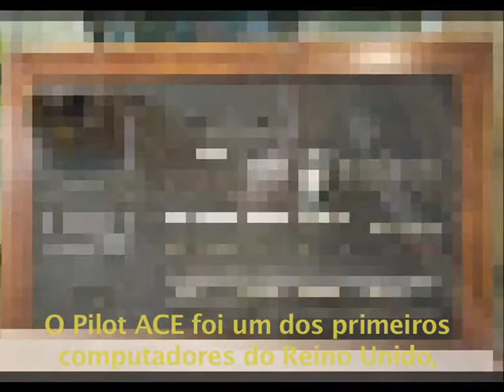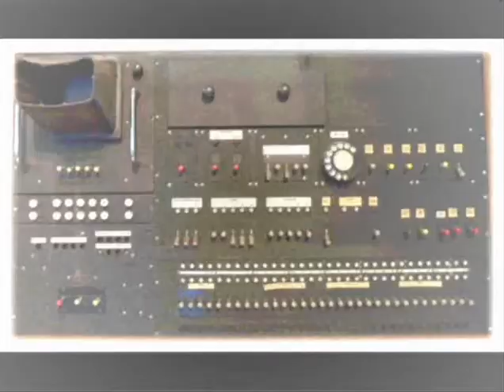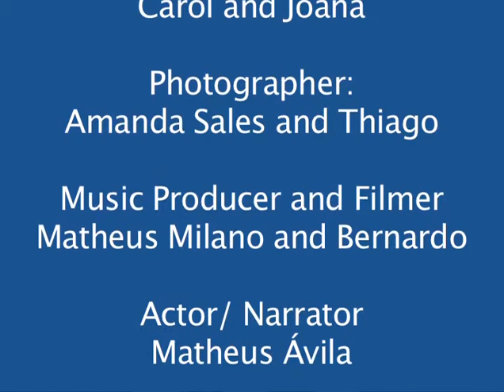PreTeen 5 in Action: Pilot ACE